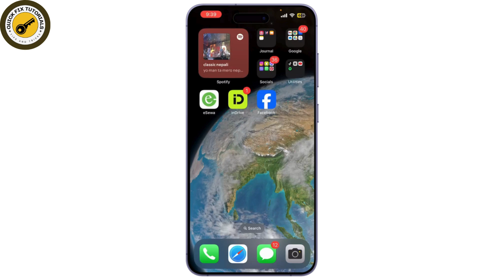How to Install XAPK Files on Android using ZArchiver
Easy Steps on How to Install XAPK Files on Android using ZArchiver.

Learn how to install XAPK files on Android using ZArchiver in this comprehensive step-by-step tutorial. Whether you're new to installing XAPK files or need a quick refresher, this video will guide you through the entire process, making it simple and straightforward!

In this video, you’ll discover how to install XAPK files on your Android device. We’ll cover everything from using ZArchiver to installing XAPK files without a PC.

Timestamps:
0:00 Introduction
0:20 Step 1: Downloading ZArchiver
0:50 Step 2: Accessing the XAPK File
1:17 Step 3: Installing the XAPK File